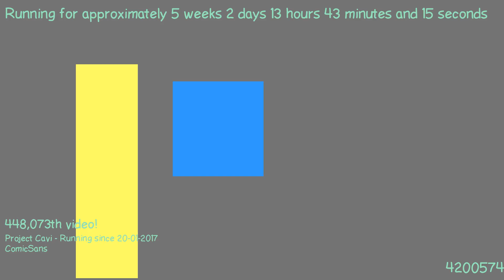1488196049 - Webdriver Cavi - F_0